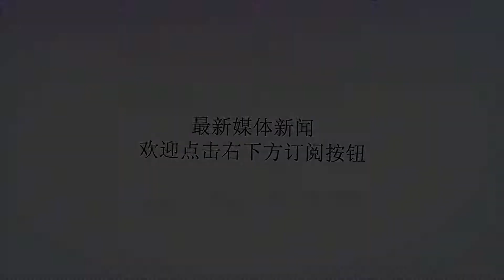邲之战：楚国和晋国第二次大战，结果谁赢了？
谢谢！在春秋这一历史阶段，虽然初期有郑庄公、齐桓公争霸，后期有吴国和越国这两个诸侯国相继崛起。但是，在大部分时间内，都是晋国和楚国这两个大国在争霸，也即历史上的晋楚争霸。根据《春秋》、《史记》等史料的记载，晋楚争霸主要进行了三次大战，分别是公元前632年的城濮之战，公元前597年的邲之战，公元前575年的鄢陵之战。其中，就公元前597年的邲之战，是晋国和楚国的第二次大战，也是晋楚争霸中承上启下的一次较量。那么，问题来了，在这场大战中，晋国和楚国孰胜孰败呢？一首先，邲之战，又称“两棠之役”，是春秋中期的一次著名会战，是当时两个最强大的诸侯国——晋、楚争霸中原的第二次重大较量。在邲之战之前的公元前627年，晋国和秦国爆发了崤之战，此战，晋国击败了秦国，促使后者难以向中原地区扩张。在此基础上，秦国决定和楚国结盟，以此共同抗衡的强大的晋国。与此相对应的是，晋国为了维持自己中原霸主的地位，一方面向西压制秦国，另一方面则是向南抗衡楚国。由此，在邲之战之前，晋国承担着较大的压力，这也为这场战争的结果走向埋下了伏笔。二公元前597年，楚庄王派遣楚国大军围攻郑国，晋国派军救郑，双方对垒于邲，从而爆发了邲之战。在邲之战中，郑国因为长期受到晋楚争霸的困扰，所以表示择胜者而从之，企图策动两国决战。在此基础上，郑国派遣使者到晋国大军中，请求晋国发兵攻打楚军。与此相对应的是，楚庄王为了麻痹进军，两次主动向晋军求和。面对楚国的主动示弱，进军主将自然是无意决战，遂答应议和。不过，正当双方行将盟会之时，楚军遣小股兵力袭扰诱战。对于楚军的袭扰，晋军阵营中的魏錡、赵旃违令攻楚，楚军趁机全力反击，晋军被迫匆促应战。三由此，非常明显的是，在邲之战中，楚军是有备而来，先是示弱来麻痹晋国大军，然后用小股兵力的袭扰来诱敌出击，最后再是大军决战。与此相对应的是，在邲之战中，晋军内部则存在了较大的分歧，比如荀林父提出待楚军退后，再行攻郑，但是手下的将领魏錡、赵旃却违令攻楚。因为缺乏一个明确的指挥，所以晋军在邲之战中可谓各自为战。除此之外，因为在崤之战中击败了秦国大军，晋国也非常顾忌秦军从背后偷袭。在此基础上，楚军利用晋军的弱点，适时出击，终于战胜了晋国大军。四最后，楚军的胜利，则在于作战指导的高明一筹。楚庄王亲自统率楚军，指挥集中明确，不像晋国大军一样各自为战。对于楚国来说，在邲之战中击败了强大的晋军，可谓一洗城濮之战中失败的耻辱，在中原争霸斗争中暂时占了上风。楚庄王也由于此役的胜利而一举奠定了“春秋五霸”的地位。当然，需要注意的是，虽然晋军在邲之战中失利，暂时失去了中原霸主的地位。但是，邲之战并没有让晋国元气大伤。对于晋国来说，在晋悼公这位君主即位后，国力再次增强，又在晋楚争霸中占据了上风。进一步来说，纵观整个晋楚争霸的过程中，邲之战是楚国少有的大胜。对此，你怎么看呢？文/情怀历史